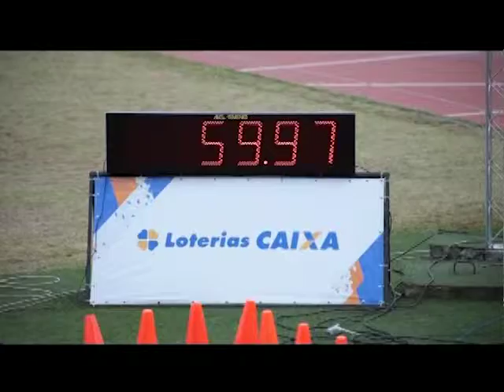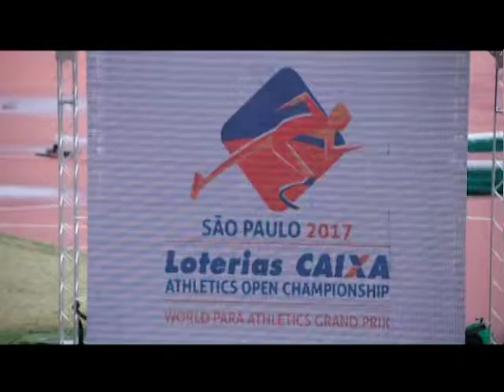Atletas no Ar - 25/04/2017